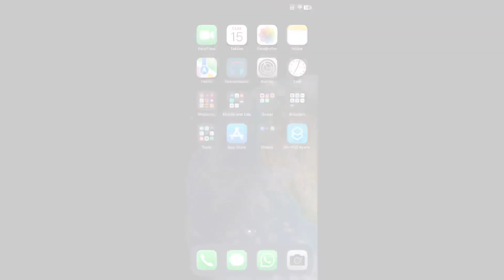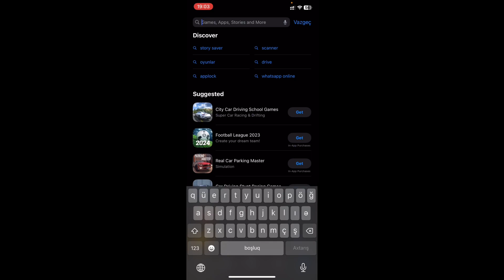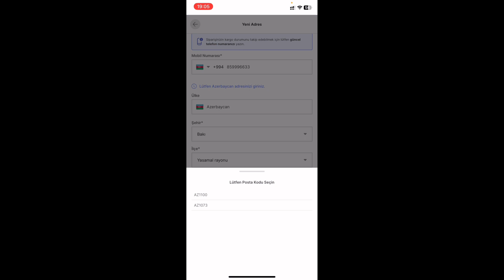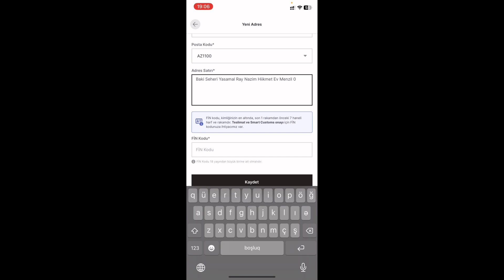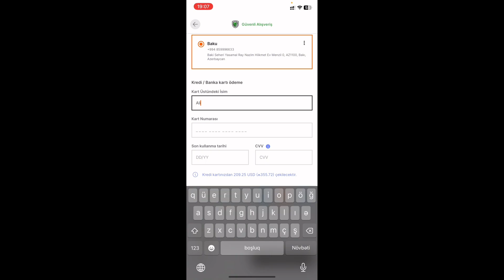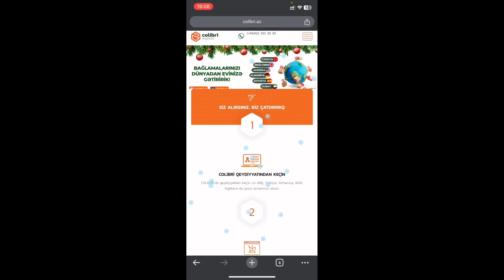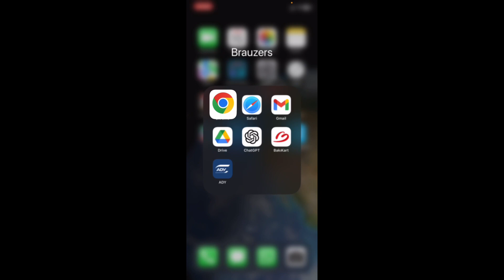HEPSİBURADA GLOBAL"DAN AZƏRBAYCANA BİRBAŞA ÇATDIRILMA !(Hepsiburada Azerbaycan Kargo)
Salam Aleykum Dostlar Xoş gördük hər birinizi bu videomuzda sizlərə Hepsiburada Globaldan Azərbaycana Sifariş, hepsiburada azerbaycan kargo, hepsiburada global azerbaycan qeydiyyat,hepsiburada global azerbaycan sifariş kimi mövzulardan bəhs etdik.

Ümid edirəm sizin üçün faydalı bir video olmuşdur.Bizə Dəstək Olmaq üçün kanalımıza Abunə olub Videonu bəyənməyi Unutmayın.

Salam hər kəsə mən "Ali Qasimzade" Youtube pul qazanma,youtube izlənmə artırma,youtube abunə artırma,youtube kanal açmaq,youtube reklam vermək,youtube 1000 abunə 4000 saat doldurmaq,internetdən pul qazanmaq,youtube banner hazırlama,youtube profil fotosu hazırlama, kimi mövzularda paylaşdığımız bir Azərbaycanın Youtube Kanalı.
Bu videoları izləmək üçün yuxardakı linklərdən daxil olub rahatlıqla izləyə bilərsiniz.

- Belə faydalı videoların davamı gəlməsi üçün Kanalıma Abunə Olub videomu bəyənib və daha çox insanın faydalanması üçün dostlarınızla paylaşmağı unutmayın.